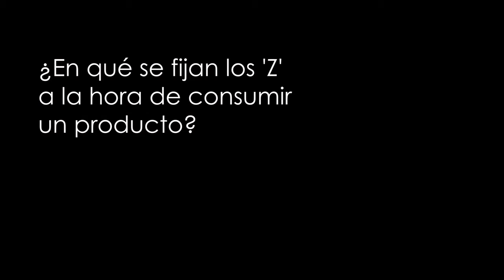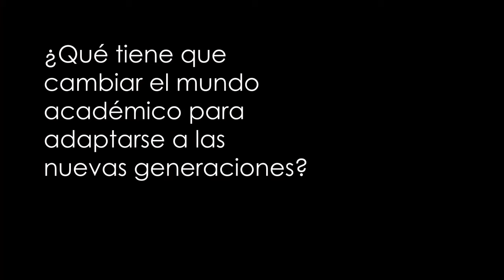La generación Z, con Isabel Lara, vicepresidenta de Atrevia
Isabel Lara, vicepresidenta de Atrevia, da las claves sobre la generación Z en la primera sesión del ciclo 'ENcuentros', organizado por Fundación Empresa y Career Services. ¿Cómo son los jóvenes Z como trabajadores y como consumidores? ¿Qué retos tienen el mundo académico y empresarial?